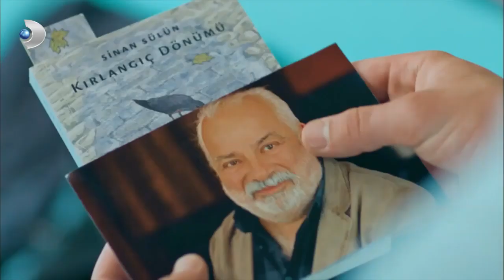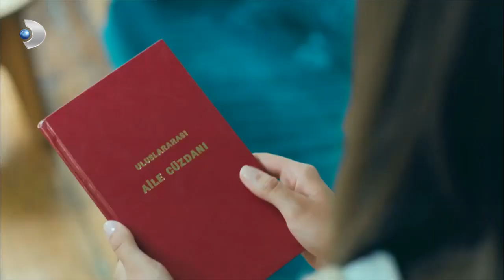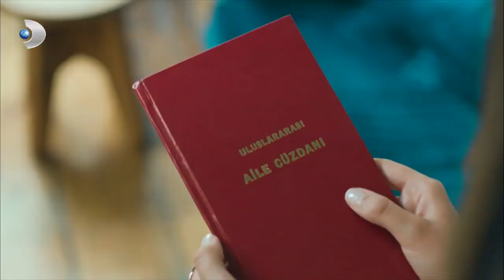Pelin, Sinan'la Ruzgar'n Evlilik Cuzdann Buldu! Tatl Intikam 12 Bolum